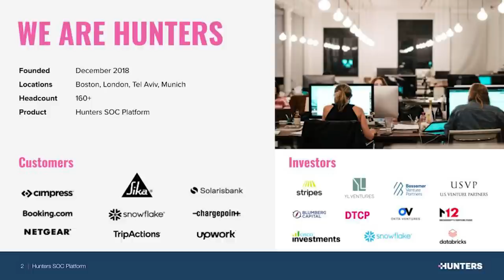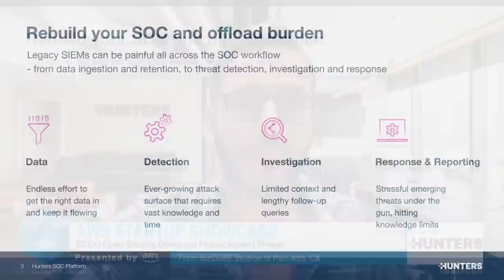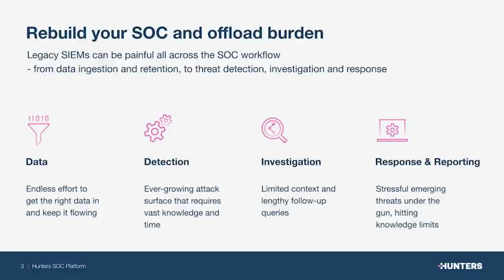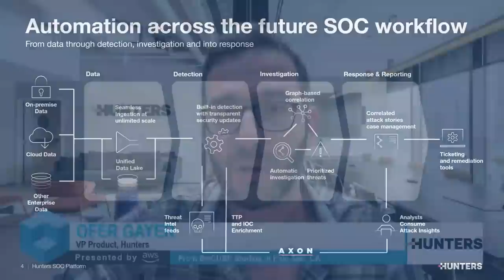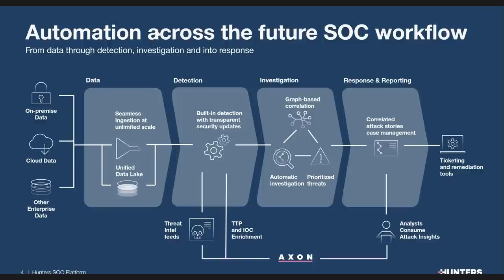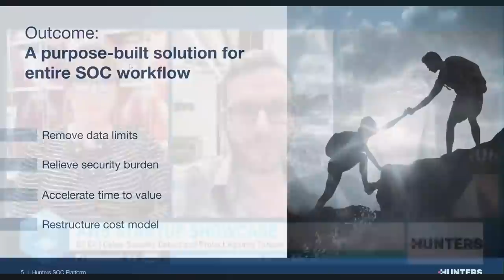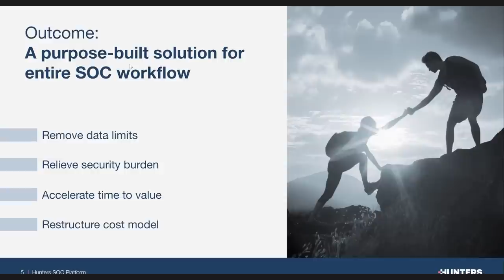Lital Asher Dotan & Ofer Gayer, Hunters | AWS Startup Showcase S2 E4 | Cybersecurity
Hunters is a featured partner in Season 2 Episode 4 of the AWS Startup Showcase | Cybersecurity. Check out the event and the on-demand content and join the community to follow theCUBE coverage of this on-going series of the hottest startups in the AWS Partner Network. See event here: